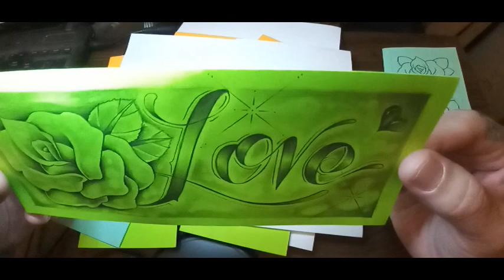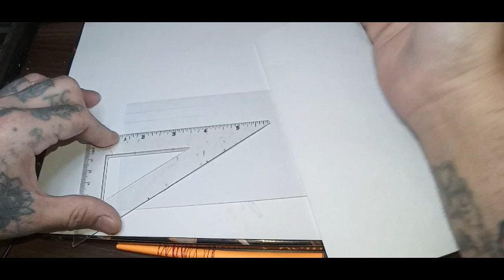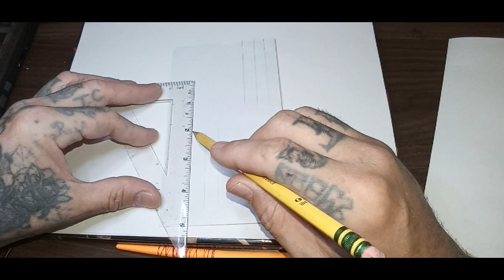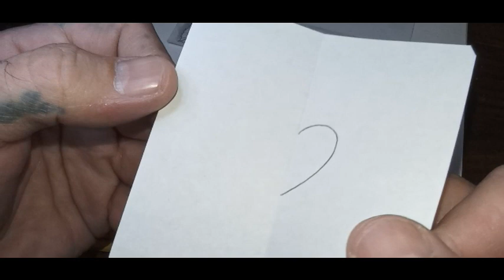How To Draw Prison Style Art On An Envelope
In this video I just record as I go through the process of me drawing some art on an envelope as we used to when I was locked up in California. Please let me know what you want me to draw next! Thanks!